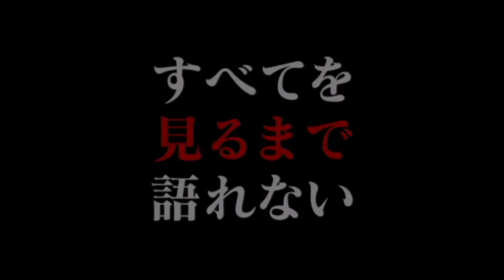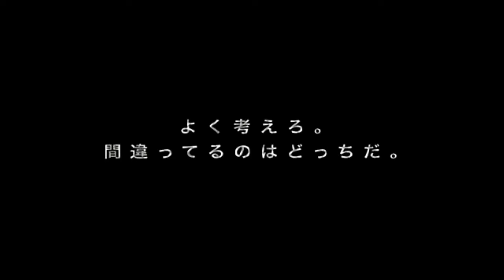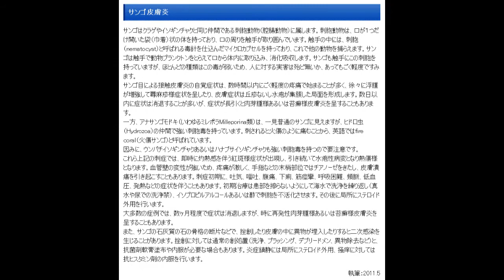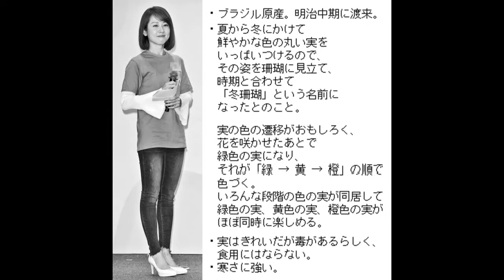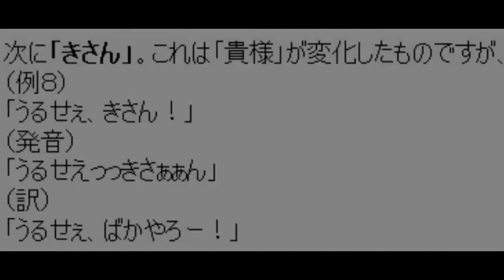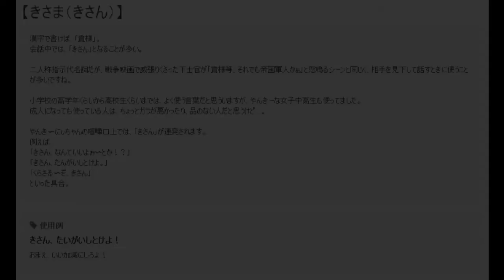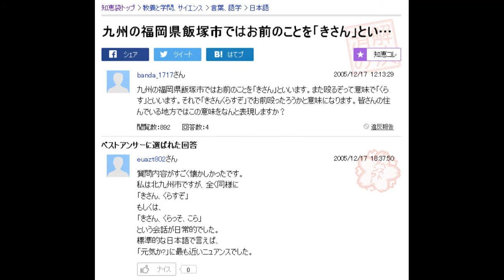[DC94] Philippe Saisse - Images (T鬼母の挽歌)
Behind every piece of excellent music underlies a different kind of sad (if not all tragic) human narrative.

Seriously though, could a then-14yo even imagine this music would turn and haunt herself -- some 23 years after debut?

One night, when the subject evolved into something more lethal than meets the eye, some subsequently ended up eternally entrapped while others became infected... through various forms of comm.

Unfortunately, with Pandora's Box unleashed, there's NO cure.

Even if one can't eradicate a threat, one can still attempt to unmask and expose it.
But this takes skill, time and perseverance.
Because the Virus drifts everywhere...
The fugacity of this strain.

Here though, the power of images -- even the most questionable ones -- demonstrated.
Together, with the appropriate audio material, a concoction of antidote is formed to hopefully neutralize the effects of... the Virus concerned.

Sorry HyperCoraline (HydroCoraline x WinterCoraline) -- but you've been explicitly fingered.
You can run, you can hide... but eventually, your transgressions will be unmasked in full.

A Christian Rabenmutter will always remain a Christian Rabenmutter -- such tainted position will NOT be erasable!!

Live with the responsibility of yourself. Your past and present life. Your transgressions. Acknowledge them, and make amends accordingly. Sacrifice yourself if ever necessary.

Maybe some day, your descendants might forgive you.

Track pitch decreased by 13%

(All names except artists names have been systematically altered/redacted for privacy)
(No copy infringement intended. All audio/visual copyrights belong to their original owners)